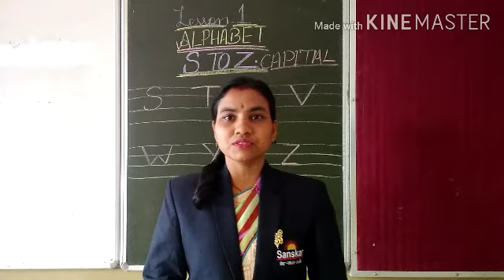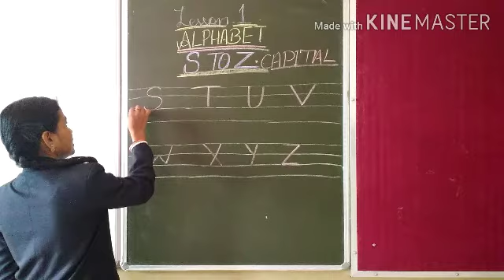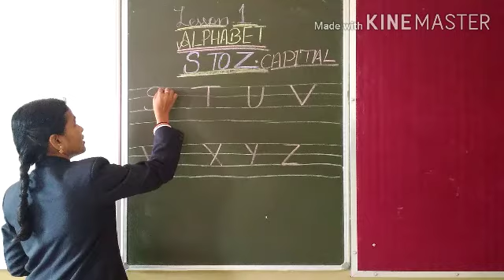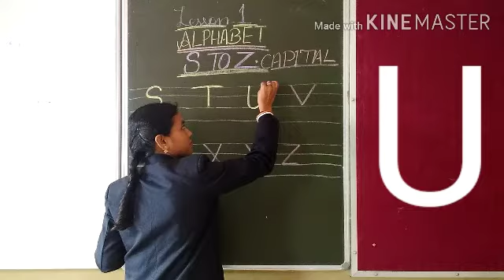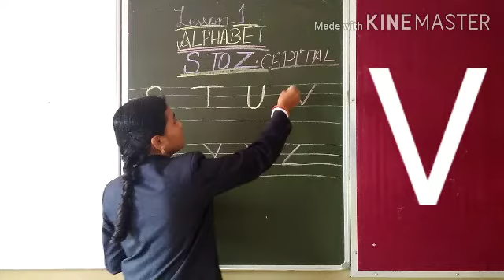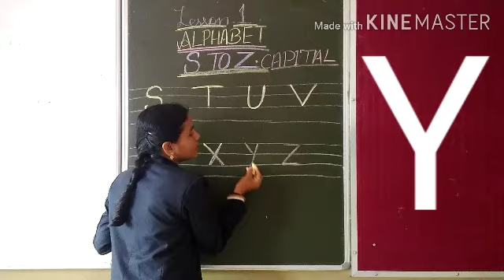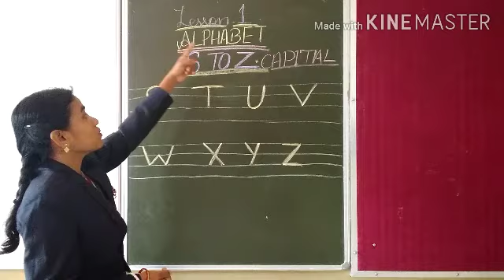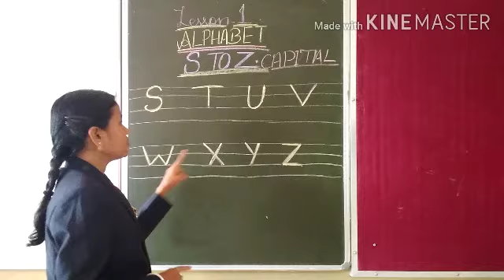CLASS KG| L1 | ENGLISH | ALPHABET(S TO Z) | PART 7.